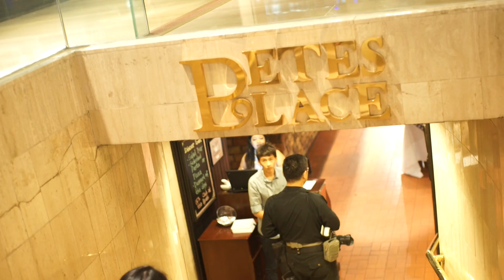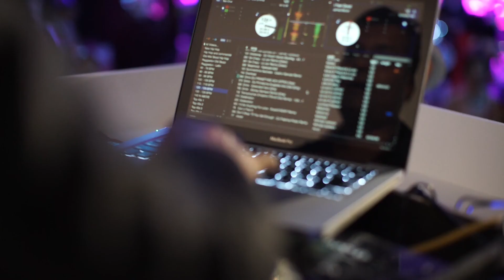PROJECT 2.016 New Year's Eve Countdown Party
art-management.com created and managed the Grand Hyatt Singapore PROJECT 2.016 countdown Eve party to 2016 at the Grand Ballroom, with this year unique Laserman and Video Mapping show's